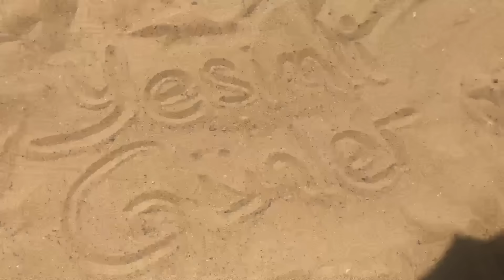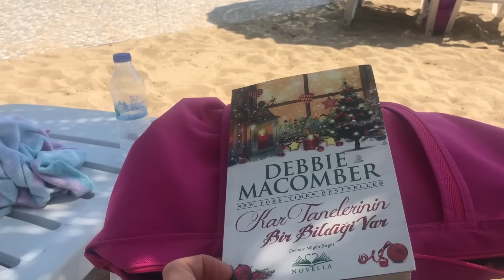KAMP GELENEGİ ⛺️ DOLU DOLU KEYİFLİ BİR GÜN DAHA ✅ DENİZ VARSA BALIKSIZ OLMAZ 🐟 YENİ ARKADAŞLAR 👍🎥